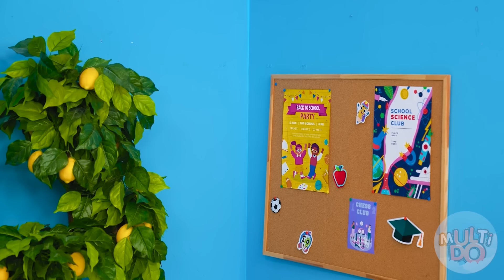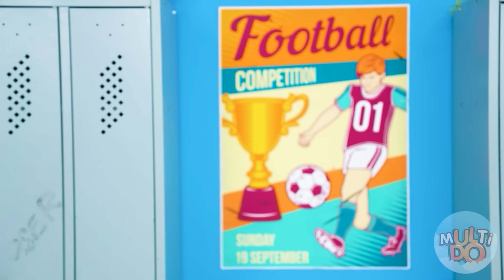Od Pitomce k Populárnímu Multi DO Challenge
Pokud vás nebaví být nerd a chcete být populární – víme jak! Vaše extrémní reinkarnace je blízko!